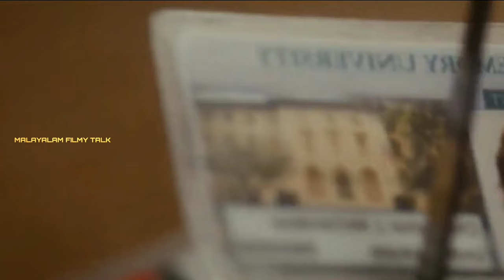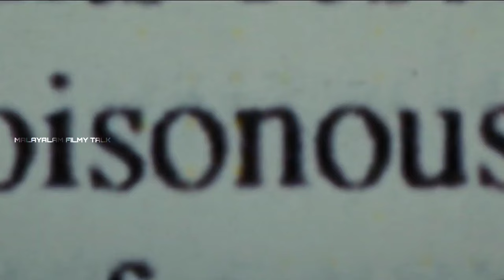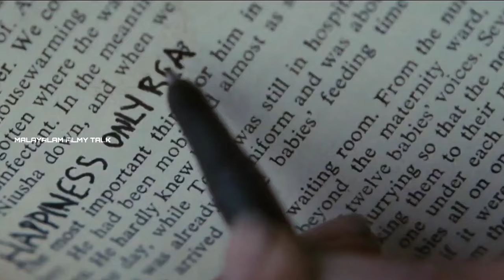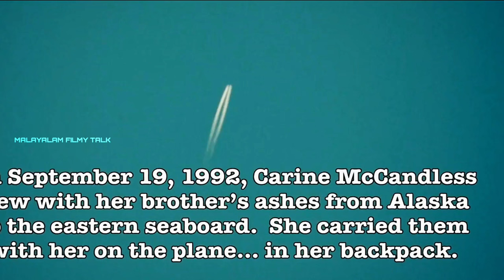In To The Wild (2007) Malayalam Explanation | Based On True Story | Biographical Movie In Malayalam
Into the Wild is a 2007 American biographical adventure drama film written, co-produced, and directed by Sean Penn. It is an adaptation of the 1996 non-fiction book of the same name written by Jon Krakauer and tells the story of Christopher McCandless ("Alexander Supertramp"), a man who hiked across North America into the Alaskan wilderness in the early 1990s. The film stars Emile Hirsch as McCandless, Marcia Gay Harden as his mother, William Hurt as his father, Jena Malone, Catherine Keener, Brian H. Dierker, Vince Vaughn, Kristen Stewart, and Hal Holbrook.
credits
Director                 : Sean Penn
Based on              : Into the Wild by Jon Krakauer
Box office             : $56.8 million

All music used here is under Creative License.